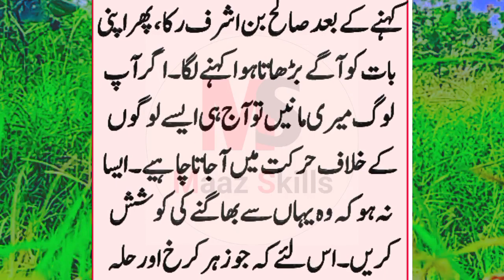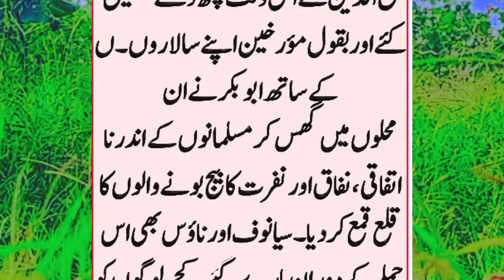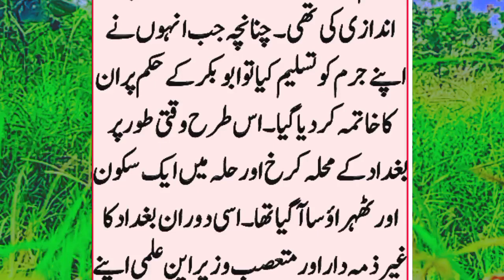history of halaku Khan Ep4 ||afra tafri Ka Alam Kaise barpa hua